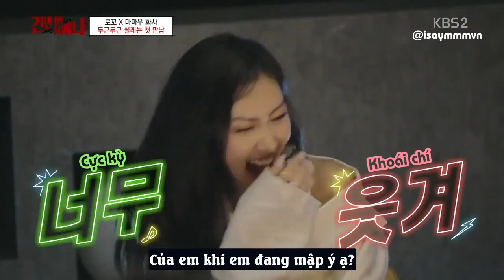[VIETSUB] Hyena On The Keyboard - Loco lỡ miệng trước Hwasa, Woogie chữa cháy kịp thời :v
Ông anh này sao gần crush lại trở nên ngốk nghếck dậy nè =)))) Hỏi clip con gái nhà người ta lúc mập là sao cơ chứ :v
Biết là ổng cũng có ý nghĩ ngây thơ trong sáng nhưng hỏi thế trần trụi quá man :v May là Woogie chữa cháy kịp thời không chân tay ông không biết để đâu mà lần =)))